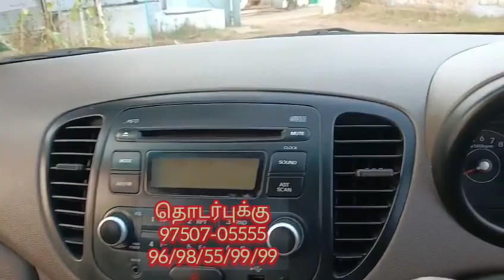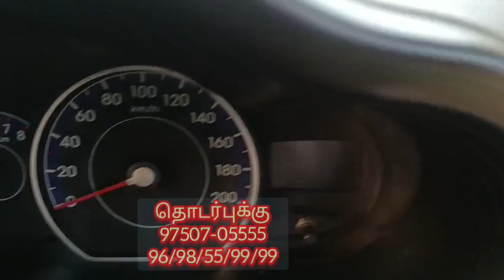Hyundai i10 sale